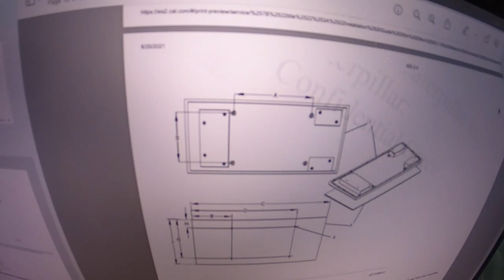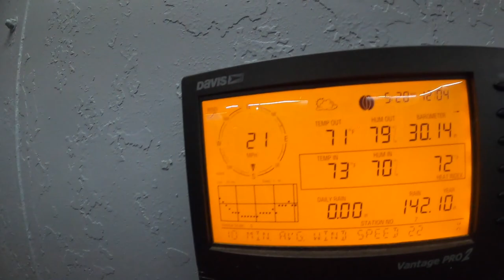Making Caterpillar Generator mounts n coffee ;)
A few weeks back we got the big Caterpillar generator hoisted up and into the tower. Now to move it into position and build some mounts to secure it to the steel floor! Lifting a 1,100 lb generator requires using brains, not strength as I’m doing this one by myself and taking my time to be careful!

Watch and consider how much faster this install would be if you were here… ;) With gift certificates available for either your favorite Volunteer or Ecotourist, anyone can be part of the restoration!

Just grab either type of trip and let us know you want a gift certificate along with it. We’ll send one to you to surprise him or her with this holiday season! FPTower.org to get your trip or restoration supporting merchandise!

Richard

Did you know we are on other social platforms too? Together we’ll get the tower restored for the future!

Follow the Frying Pan Tower™ from these social media links!

To Volunteer …

See FPTower.org/volunteer to cover a portion of their helicopter flight and we’ll cover the rest including your stay, meals, tools, and fun activities. (Nature provides the adventures!)

As an Ecotourist …

Come visit as an Ecotourist and watch the sunrise and sunsets in a beautiful setting all while any proceeds help us achieve the restoration goal!

Coffee? Always coffee!